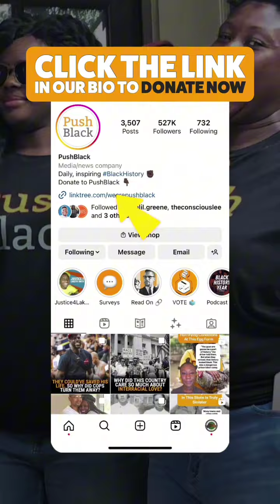The Black Martial Art Still Alive Today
Enslaved folks taught each other this a** kicking tradition to survive on plantations. When the government banned it, they didn’t stop. They just hid it in plain sight.

We all know schools aren’t teaching Black history correctly. That’s why PushBlack is so important! Will you support truthful, accurate, empowering Black history content with a donation?